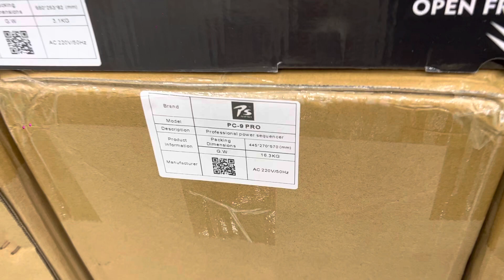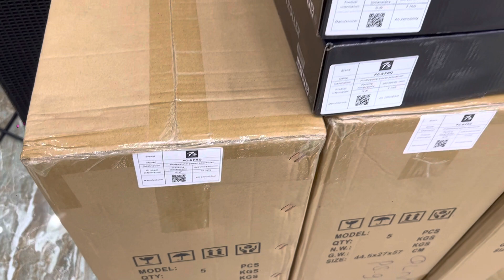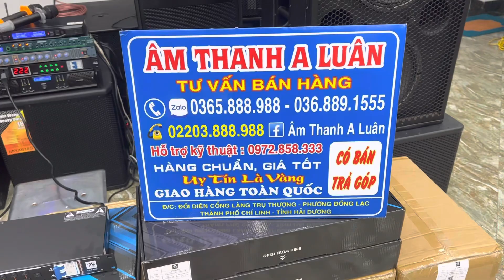Quản lý nguồn Ngon , Bổ , Rẻ Đây cả nhà ! Zalo 0365888988 - 0368891555